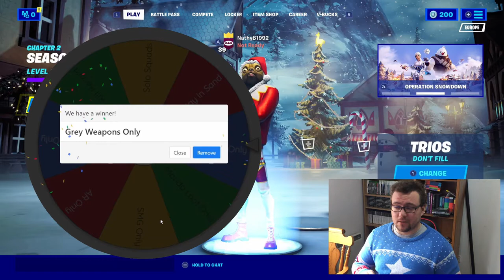GREY WEAPONS ONLY CHALLENGE IN FORTNITE!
So I decided to do a spin the wheel challenge, 8 challenges to potentially try... can I get a dub doing the challenge it sets me?

SPIN THE WHEEL CHALLENGE IN FORTNITE!